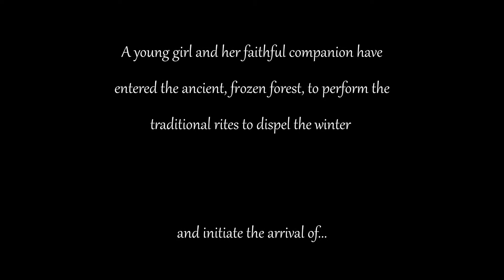Spring Re-Score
My score for this short animated film